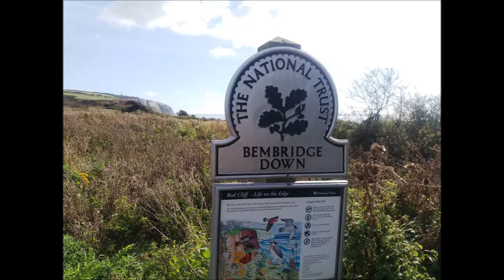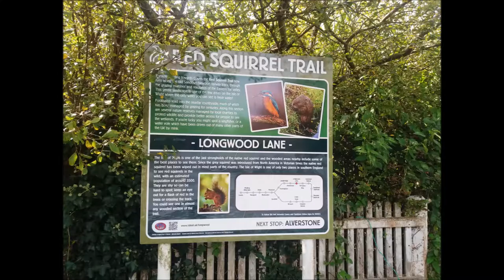Bembridge Down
Circular 9 mile walk starting in Sandown and heading East towards Bembridge, back via Brading.